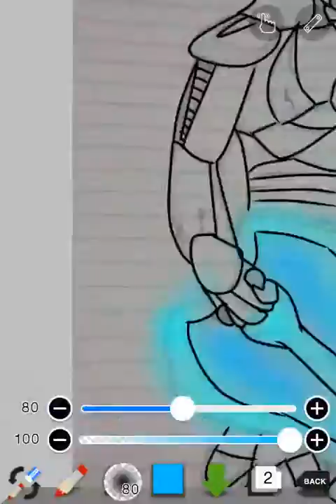Sergeant Major Variik